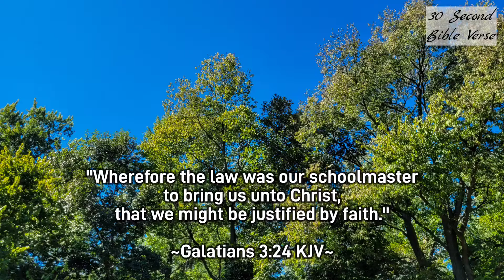Galatians 3:24 kjv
"Wherefore the law was our schoolmaster to bring us unto Christ, that we might be justified by faith."